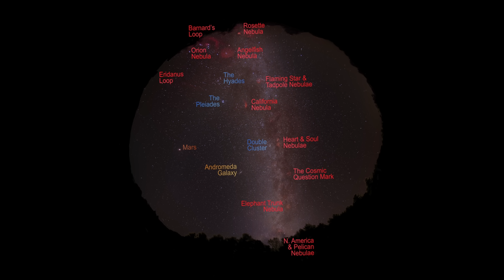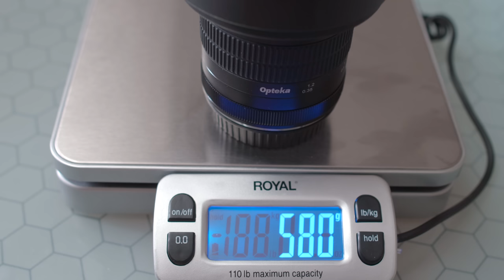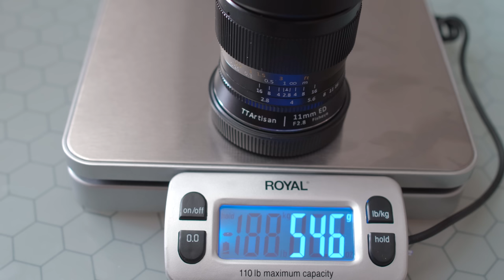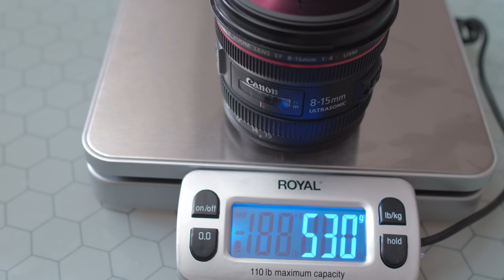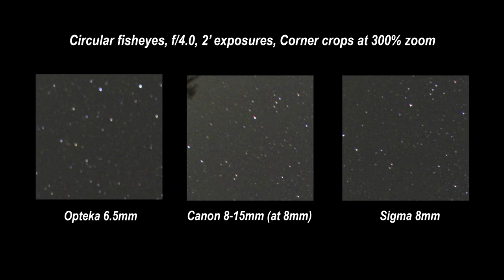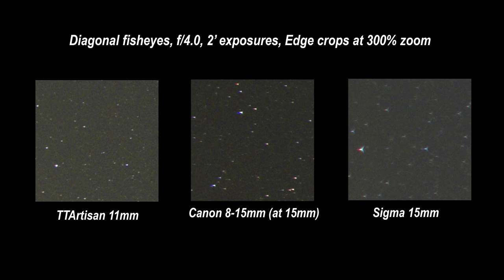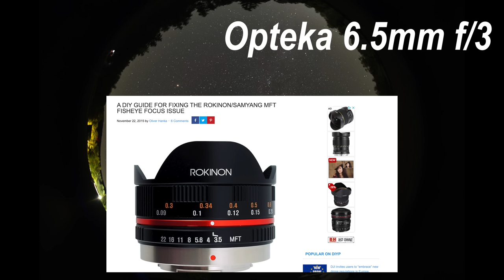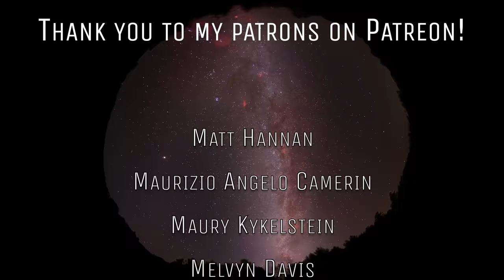Fisheye Lenses for Astrophotography - TTArtisan vs. Sigma vs. Canon vs. Opteka - SHOOTOUT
This video is a shootout review of the following fisheye lenses: Opteka 6.5mm f/3.0 HD, TTArtisan 11mm f/2.8, Sigma 15mm f/2.8 Diagonal Fisheye, Sigma 8mm f/2.8 Circular Fisheye, Canon 8-15mm f/4L USM

Opteka 6.5mm f/3.0 HD
TTArtisan 11mm f/2.8
Sigma 15mm f/2.8 Diagonal Fisheye
Sigma 8mm f/2.8 Circular Fisheye
Canon 8-15mm f/4L USM

Table of Contents:
00:00 Intro
01:32 Opteka 6.5mm overview
02:57 TTArtisan 11mm overview
03:58 Sigma 15mm overview
04:58 Sigma 8mm overview
05:39 Canon 8-15mm overview
06:33 Star Tests Intro
06:51 Opteka 6.5mm star test
07:40 TTArtisan 11mm star test
08:06 Sigma 15mm star test
08:18 Sigma 8mm star test
08:33 Canon 8-15mm star test
09:00 Head to head star test comps
10:42 Final Thoughts
13:07 Astrolenses.com, Patreon, Outro

Many links in my video descriptions are affiliate links, which means at no extra cost to you, I will make a small commission if you click these links and then go on to purchase something.